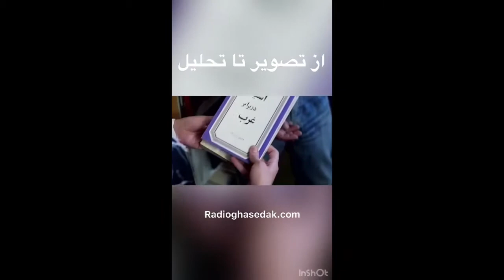از تصویر تا تحلیل ۸ فیلم دلم میخواهد بخش ۲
دکتر فوژان زینی  و دکتر آرش تقوی تحلیل روانشناختی  در مورد فیلم "دلم میخواهد" با کارگردانی بهمن فرمان آرا   انجام میدهند